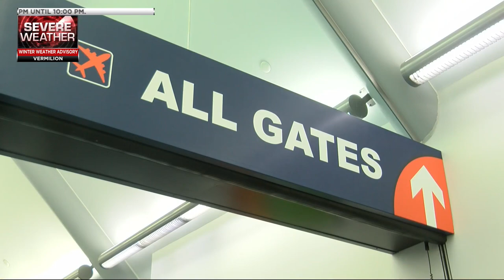Willard Airport hosting TSA PreCheck pop up enrollment event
University of Illinois Willard Airport in Savoy is hosting an on-site TSA pop up event for a limited time to complete your in-person enrollment appointment later this month.